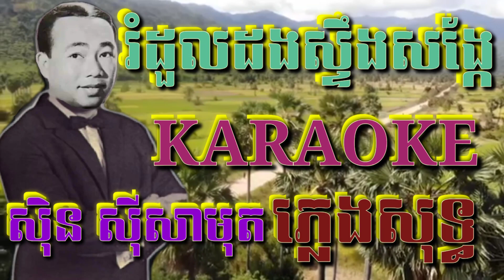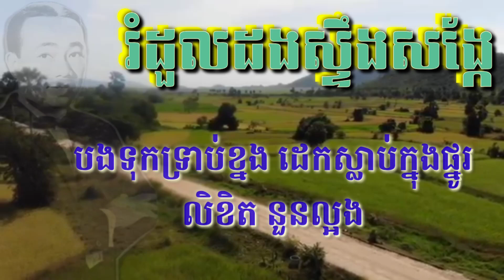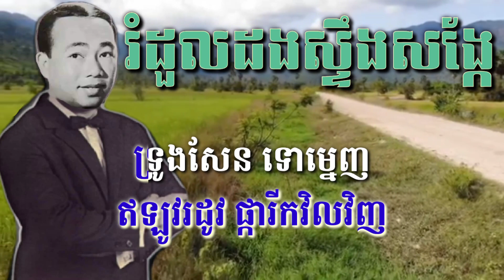រំដួលដងស្ទឹងសង្កែ ភ្លេងសុទ្ធ Karaoke ( Sing Along )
រំដួលដងស្ទឹងសង្កែ ភ្លេងសុទ្ធ Karaoke
មហាសង្ក្រាន ភ្លេងសុទ្ធ
រំដួលដងស្ទឹងសង្កែរុះរោយ ( ភ្លេងសុទ្ធ ) Karaoke
ចំណោទស្នេហ៍ ( ភ្លេងសុទ្ធ ) Karaoke
ចំណោទស្នេហា ( ភ្លេងសុទ្ធ ) Karaoke
សូមមិត្តៗចូលរួមទស្សនានិងច្រៀងលេងកំសាន្តទាំងអស់គ្នានូវចម្រៀងមរតកដើមភ្លេងសុទ្ធខារ៉ាអូខេរបស់ខ្មែរយើង បើមិត្តៗចង់ច្រៀងខារ៉ាអូខេលេងសប្បាយៗសូមមិត្តៗចូលចុច Channel ភូមិរីករាយ ហើយមិត្តៗជួយចុច Sabscrib និងចុច Like ម្នាក់មួយផង ដើម្បីផ្តល់កំលាំងចិត្តដល់ខ្ញុំ ធ្វើនូវបទចម្រៀងភ្លេងសុទ្ធជូនមិត្តៗច្រៀងលេងកំសាន្តបន្តទៀតណាបាទ សូមអរគុណ🙏🙏

Join us and enjoy the hymns of pure Khmer karaoke music. If you would like to sing karaoke for fun, please click the Channel Happy Village Please Click a Sabscrib and Like to receive one Thanks for playing!